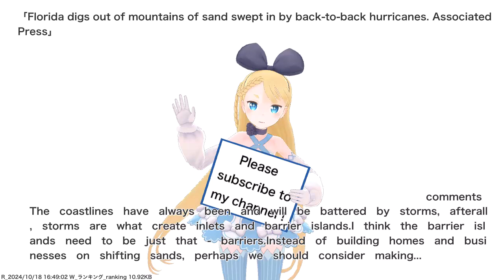Florida digs out of mountains of sand swept in by back-to-back hurricanes. Associated Press,etc